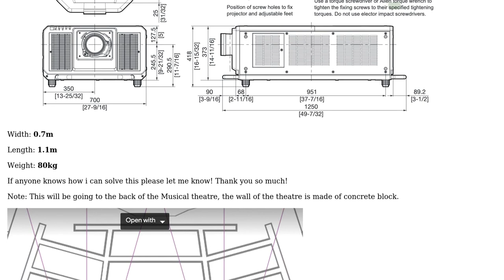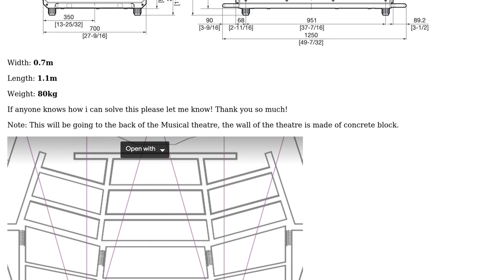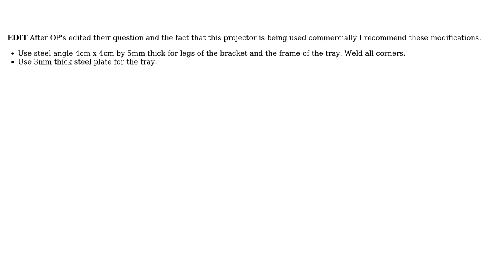Engineering: Looking to design a cantilever support to hold up an 80kg projector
With thanks & praise to God, and with thanks to the many people who have made this project possible! | Content (except music & images) licensed under CC BY-SA | Music | Images & others | With thanks to user Kit Sithinun user kamran and the Stack Exchange Network Trademarks are property of their respective owners. You are responsible for your own actions.